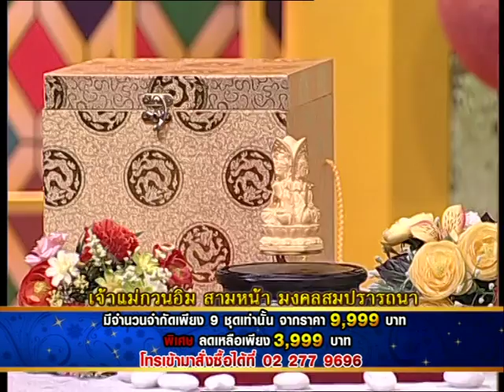รายการเปิดดวง 12 ราศี | 06/07/58 | EP 2/4